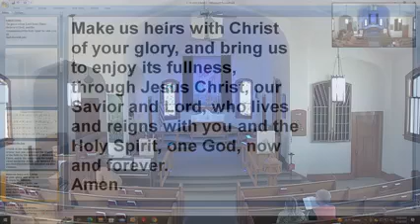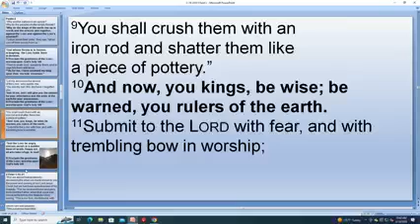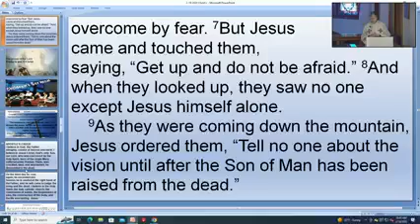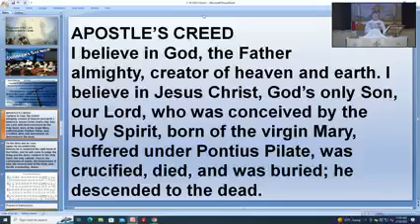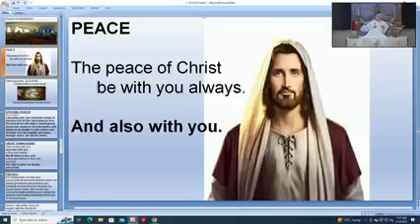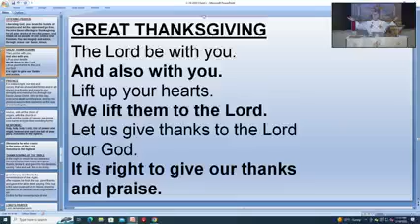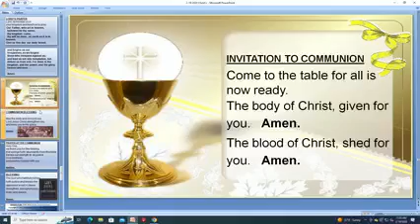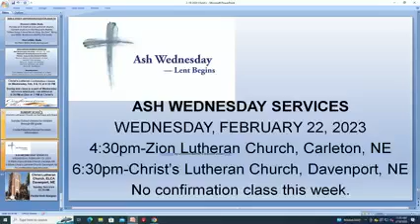Christ's 2 19 2023